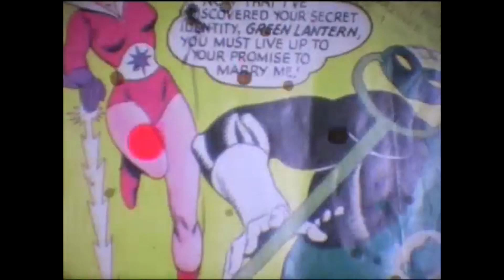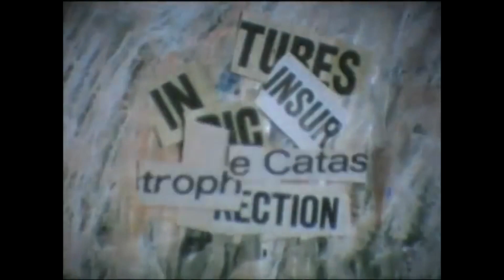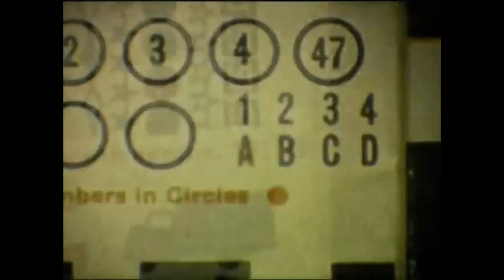Holy Smokes/Flik-Flak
Music written & performed by Nathan Payne
Published by Pablo Smog Publishing, ASCAP
Bass guitar by Keith Wakefield